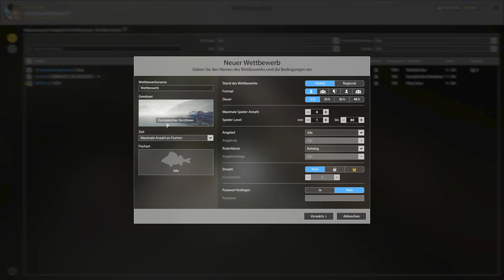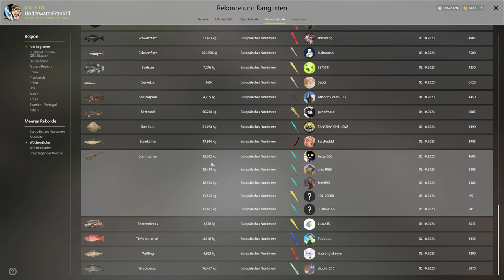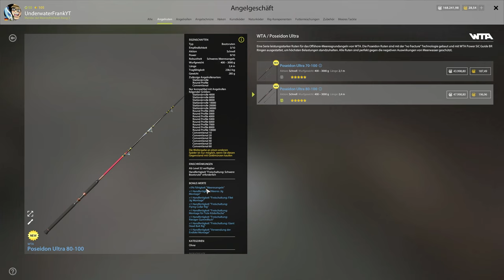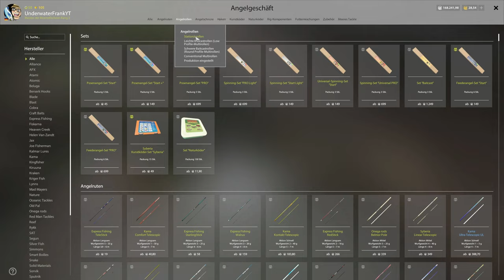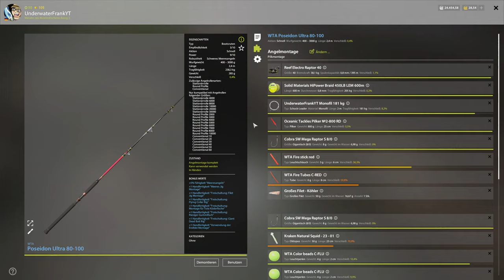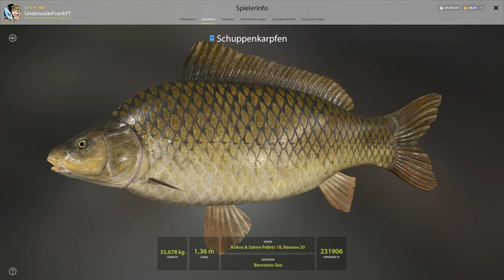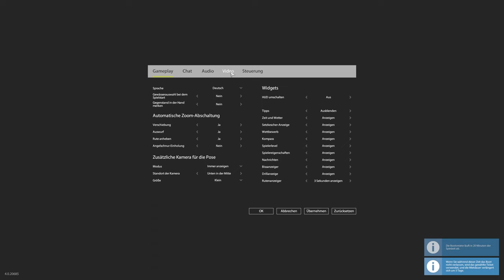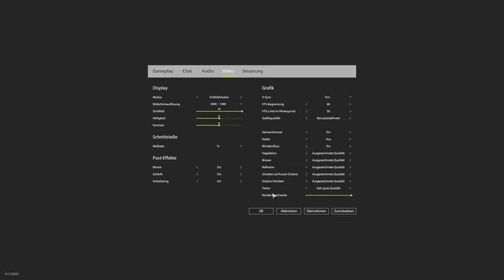Riesiges Nordmeer Update mit Elektro Rolle +12 neuen Fischen + Neues Haus | Russian Fishing 4 #543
Russian Fishing 4 #543 | Riesiges Nordmeer Update mit fehlenden 12 neuen Fischen, einer neuen Elektro Rolle, neuen Ruten, einem neuen Haus und vielem mehr. Viel Spaß euer UnderwaterFrank und Petri Heil.

Subtitle available for multiple languages.